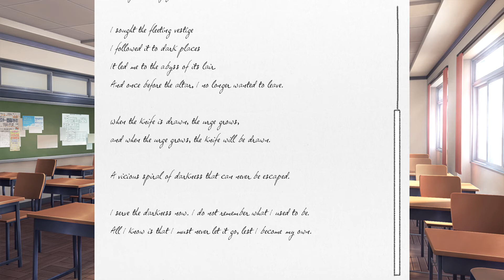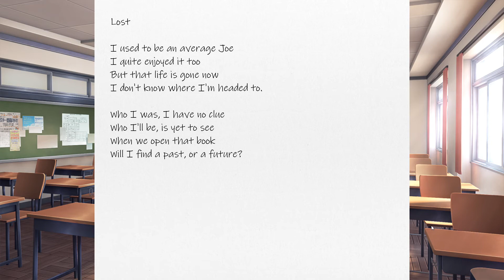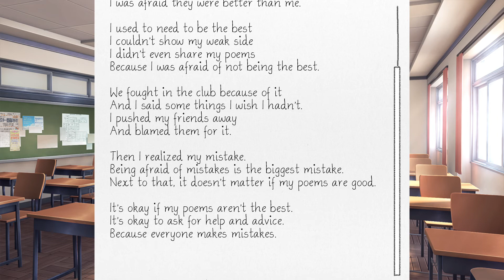Monika's Q&A(DDLC Return To The Portrait MOD)Part 3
This ddlc MODS video is for Doki Doki Return To The Portrait a ddlc mod in the Doki Doki Literature Club Mods scene. Return To The Portrait is a fan work made for Doki Doki Literature Club. It picks up from the end of the original game and involves everyone working together to find out the truth about their world and about Project Libitina. It features a ton of file tampering and other meta stuff like exploring the rules behind Club President powers. It also features Natsuki's dad, who is not a sadistic person and tries to give each character some limelight. The estimated playtime is maybe... 8 hours?

Check These Out.